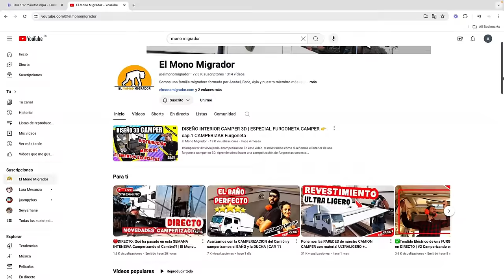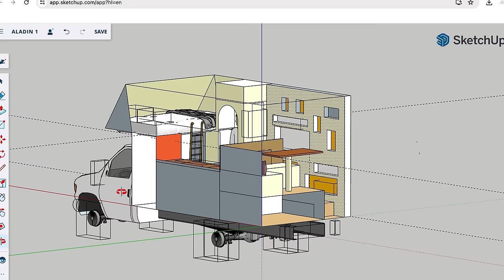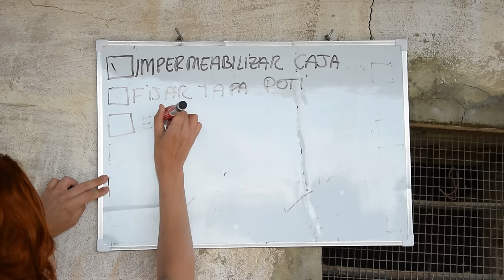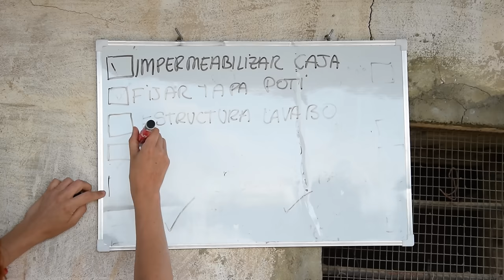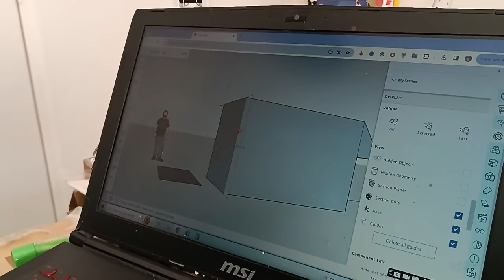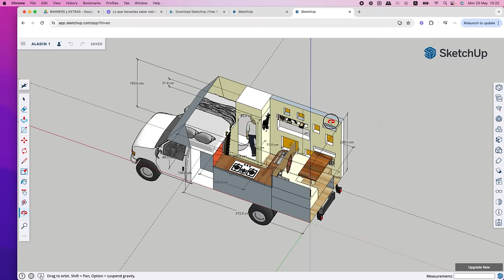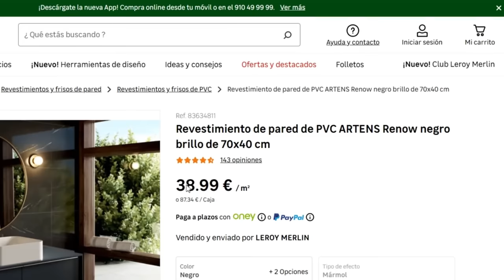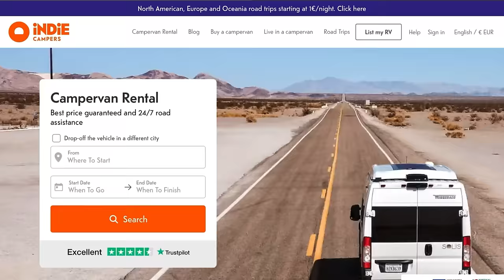BAÑO SECO CAMPER BARATO 🚐 WC Casero con Separador 🚽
Guia Camper para Construir un WC Baño Seco con separador de orina de forma FACIL y BARATA en tu Camper .

         CAPÍTULO 15 : Como Construir e Impermeabilizar un baño seco con separador de Orina

Te explico paso a paso como hemos impermeabilizado el baño de nuestro camión camper y como hemos optado por crear de forma casera un Poti Seco con separador de orina por menos de 10$ .

Si estas viviendo una vida alternativa, y quieres aprender como impermeabilizar y crear un baño completo camper de madera, para una mini casa, para una furgoneta camper, autocaravana o como en nuestro caso, en un camion camper, este video te explicara paso a paso todo lo que tienes que saber! Espero que os sirva como inspiracion para que todos fabriqueis baños secos caseros con separador de orina, para eliminar quimicos , ayudar con los olores , y honestamente, tener la opcion mas pragmatica de WC para tu mini casa sobre ruedas !

Si quieres seguir nuestras avenuturas de camperizacion , o tu tambien estas en el proceso de camperizar, únete a la familia! Subo videos todos los domingos a las 6pm:)

🚽 Embudo separador de orina

🔋 GENERADOR PORTÁTIL SOLAR + BARATO del Mercado Allpowers ( 10% DESCUENTO codigo LARAM10 )

  / lara_mesanza

Capitulos:
00:00 Intro Como impermeabilizar un baño camper y construir un wc seco con separador de orina
00:51 Todas las opciones de wc que tienes para una camper, inodoro quimico , poti seco ...
03:48 Guía Baño Seco Camper : Como funciona el sistema de inodoro con separador de orina
06:51 Como Impermeabilizar zona de poti seco del baño camper
11:05 Instalamos lavabo pequeño camper en el baño por menos de 3 euros
14:34 Construir separador de orina para el WC seco de nuestro baño camper
20:59 Empezamos a impermeabilizar el baño seco de nuestro camión camper
24:19 Guia Camper completa de todas las formas de impermeabilizar un baño en una camper
29:59 La MEJOR forma de Impermeabilizar una furgoneta o camión camper de forma barata
31:37 Acabado Final de la resina impermeabilizante de las paredes del baño seco
34:36 Resultado Final de WC Seco con Separador de Orina Casero y Barato !